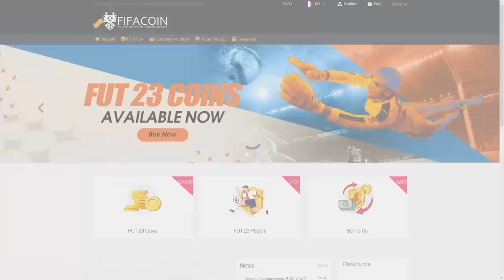MON ÉQUIPE EST FOLLE 🔥- ROAP #110